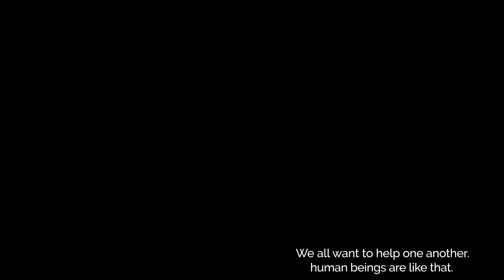ourValue&Purpose Ver O.6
These words shape the big decisions we make everyday,
The art | technology | business decisions.
How we collaborate with our colleagues | tribe within and outside.

We are set out to develop an Ecosystem for an efficient future.

Honoring our past and working together in tandem with our Tribe, we are not afraid to make mistakes. They lead to beautiful things.

though the licenses are not in places...but that's what we are fighting.(OpenSourceTribe)

We are not bots waiting for your likes...Period.

#1234 Must Headphones Must. time must ..effort up-to you..